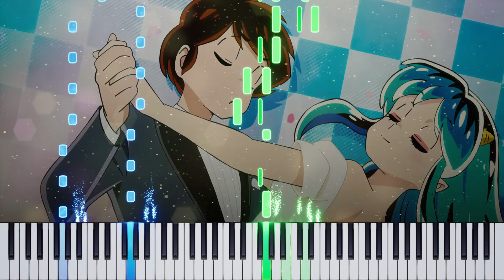うる星やつら 2期 OP 「ロックオン」ピアノ / Urusei Yatsura Season2 "Lock-on" Piano - MAISONdes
アニメ「うる星やつら 2期 」のオープニングテーマ
「ロックオン 」のピアノカバーです！

Opening theme of the anime "Urusei Yatsura Season2"
Piano cover of "Lock-on"!

歌：MAISONdes feat. はしメロ, 巡巡

アニメやゲームの曲を中心に、いろんな耳コピした曲をピアノで演奏しています。
気に入っていただけたら「コメント」や「高評価」お願いします！